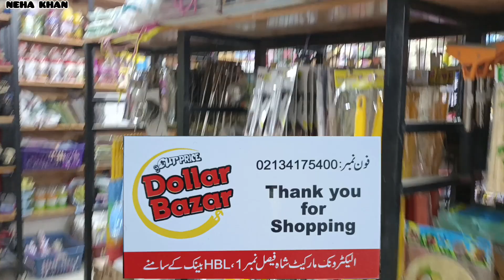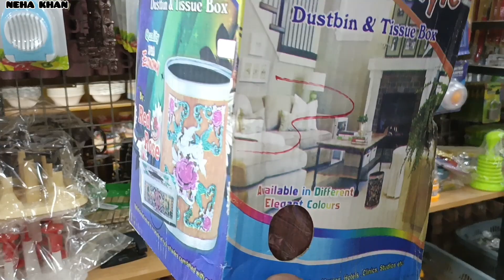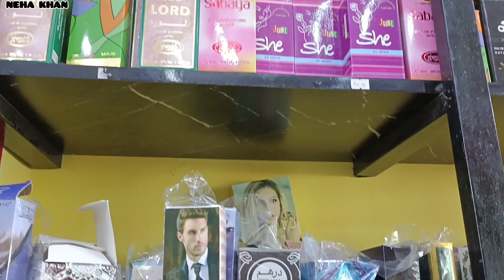*Dollar Bazar* | Makeup | Crockery | Jewellery | Household items | Baby Items | Shah Faisal Colony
Dollar Bazar
Address: Electronic Market Shah Faisal Colony no # 1, Near HBL Bank, Karachi